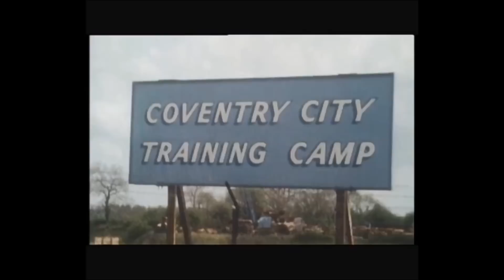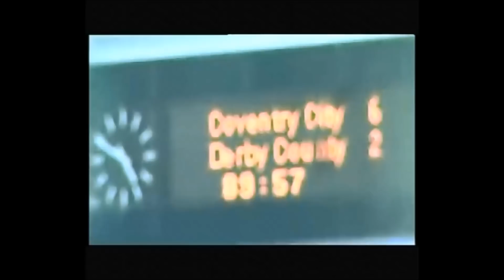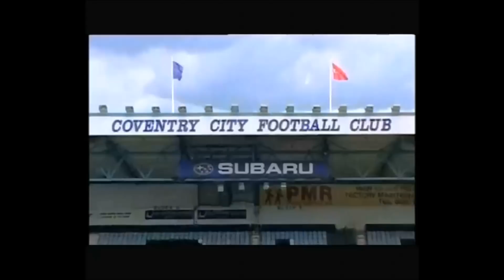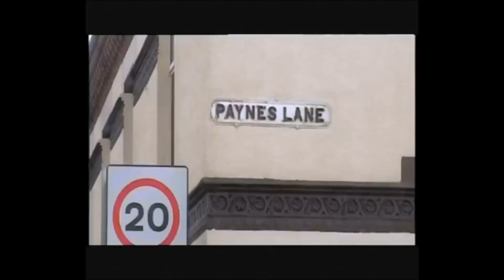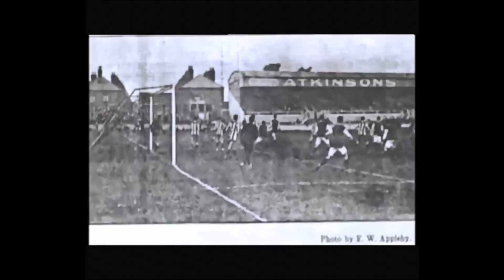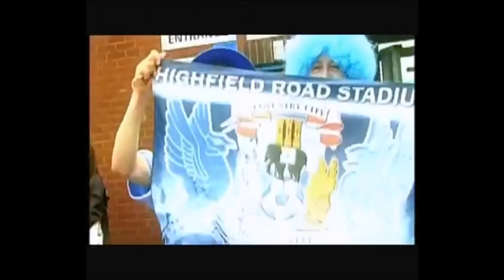HIGHFIELD ROAD 2005 | COVENTRY CITY DOCUMENTARY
Highfield Road  the home ground for Coventry City F.C. for 106 years.It was built in 1899 in the Hillfields district, close to the city centre, and staged its final game on 30 April 2005 when Coventry City beat Derby County 6-2 in the Football League Championship with the last ever goal appropriately being scored by Andrew Whing, a product of Coventry City's youth academy. A concert by pop star Elton John was held at the stadium afterwards. The club then moved to the Ricoh Arena, at Foleshill in the north of the city.Highfield Road had one of the largest playing surfaces in the English leagues and was the English league's first all-seater stadium (the first all-seater in the UK was Aberdeen's Pittodrie Stadium). The all-seater policy introduced by Jimmy Hill was later abandoned when Leeds United fans tore-out several hundred seats after losing their First Division game to Coventry City 4-0 in 1981, only months after the seats had been installed.Standing accommodation returned to Highfield Road in 1983, but it became all-seater once again 11 years later when all top division clubs were required to have all-seater stadiums as a result of the Taylor Report which was the sequel to the Hillsborough disaster of 1989.[1]

The stadium's record attendance was 51,455 when Coventry City played their West Midlands rivals Wolverhampton Wanderers in a Football League Division 2 game in 1967. However, after it was converted to an all-seater stadium for the second time in the mid-1990s, its maximum capacity was 23,489 at the time of its closure, and all of the pre-1990 seats had been replaced in 1995. The stadium had by then been well-developed with one corner filled to provide a more modern look and feel.

However, it lacked facilities compared to the new stadia of similar-sized clubs, which was one of the main causes of the move to the Ricoh Arena. Another reason for relocation was that parking facilities in the local area were inadequate. When the stadium was first given the go-ahead in 1999, it had been planned to build a 45,000-seat stadium as part of England's bid to host the 2006 World Cup. However, England's failure to win the bid to host the tournament - combined with Coventry's relegation in 2001 - saw the stadium's capacity scaled down.Demolition work began in February 2006 and was completed by the end of the following month.